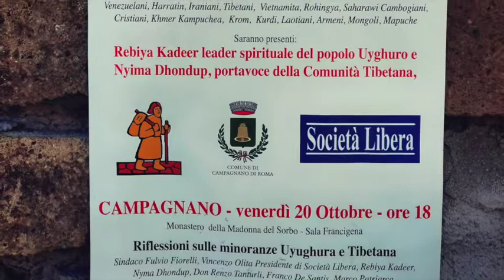Società Libera - Riflessioni sulle minoranze Uyugura e Tibetana - X Marcia per la Libertà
X Marcia internazionale per la Libertà delle Minoranze e dei Popoli Oppressi, Roma 21 ottobre 2017.
Promossa dall'Associazione di cultura liberale Società Libera, Comunità delle Minoranze e dei Popoli oppressi, Radicali Italiani, Nessuno Tocchi Caino, Partito Radicale Transnazionale e Transpartito.

"Riflessioni sulle minoranze Uyughura e Tibetana"

Campagnano di Roma - 20 Ottobre.
Monastero della Madonna del Sorbo - Sala Francigena.

Intervenuti:
    Vincenzo Olita - Presidente di Società Libera
    Albino Cesolini - Assessore ambiente, viabilita’, sicurezza del Comune Campagnano di Roma.
    Dechen Dolkar - Rappresentante Donne Tibetane in Italia
    Omer Kanat - Vice Presidente Congresso Mondiale Uyghuro
    Blanca Briceño - Comunità Venezuelana